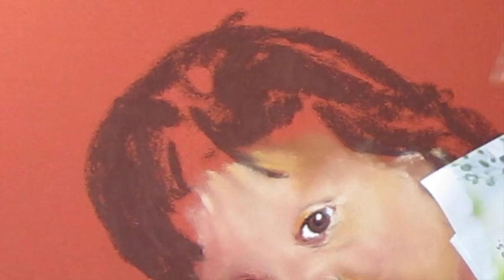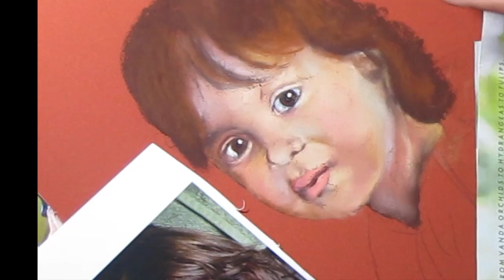Speed Portrait of Max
Here is a picture of Max made in pastel, that I put to super speed.